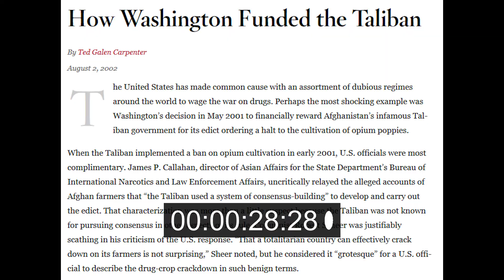The Truth About Russia Hacking the US Elections in 60 Seconds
News in 60 seconds brings you today's top trending news stories unbiased and without the fake news. Today, All we keep hearing about from the mainstream media is how Russia hacked the US elections...however that is a false narrative. The “source” mainstream media keeps citing is a “confidential person” within the security community. The other document cited, a joint investigation from the FBI and DHS, has a HUGE disclaimer on top saying they don't stand behind what's in the document. The simple fact is that every single developed nation is constantly hacking each other, because in this day in age, knowledge is power. In fact, we were caught red handed hacking Germany AND trying to influence the Israeli elections. Not to mention all of the regimes we've toppled only to have a worse one pop up because of our supposed intelligence. The sad fact is that John Podesta fell for a phishing scheme when he got a suspicious email from someone claiming to be “Google” he entered his password. From there, his emails were leaked, he might as well have sent all his money to a Nigerian prince. More important though, is the fact that they've never disputed the validity of the emails. We should be thanking whoever leaked them for showing us how much disdain and corruption is in the DNC. To this day, Wikileaks have been 100% accurate and Julian Assange has the credibility that mainstream media lost during this last election. He says he didn't get the emails from Russia, and he hasn't lied to us yet.

CITATIONS...